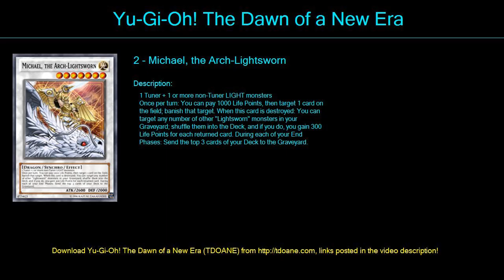lightsworn dragon Deck Profile April 2016